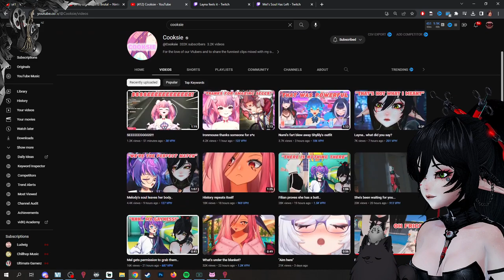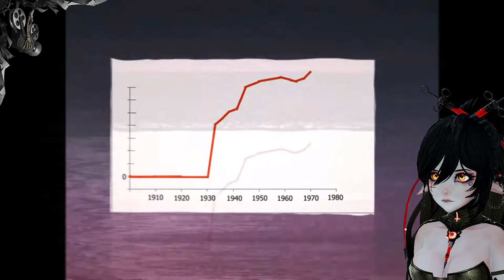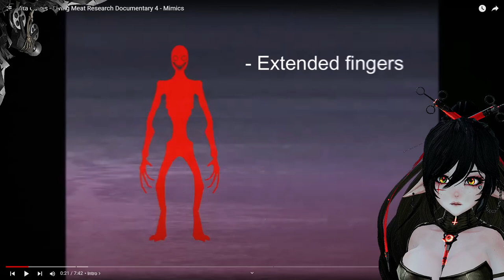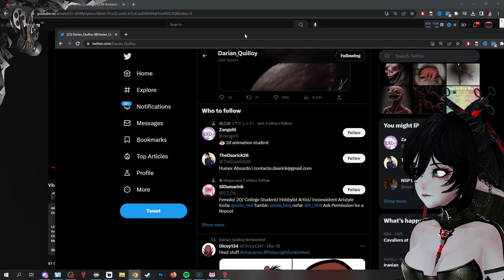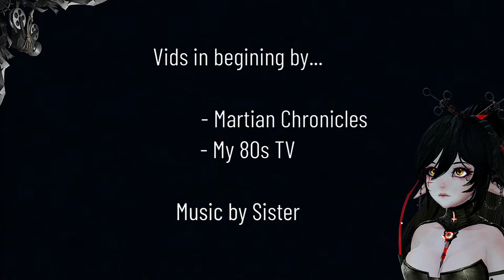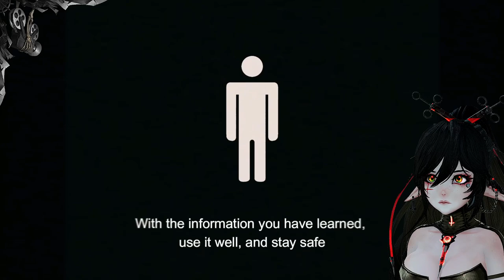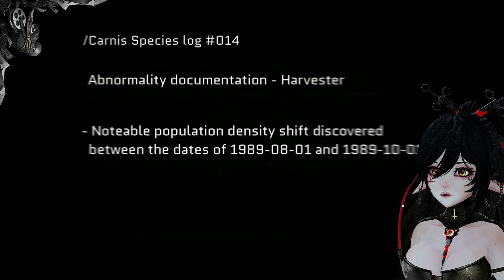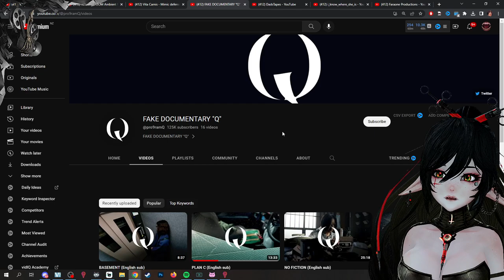UNFICTION DEEPDIVE Vita Carnis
Please enjoy as Layna checks out Vita Carnis! Don't forget to watch the streams live on Twitch!

✞ Time Stamps:
0:00 - Intro
6:25 - Just Chatting
49:51 - VITA CARNIS
3:11:10 - Just Chatting
3:13:04 - Ending